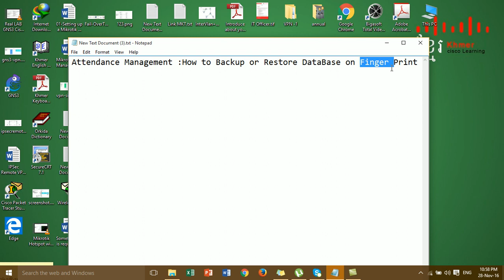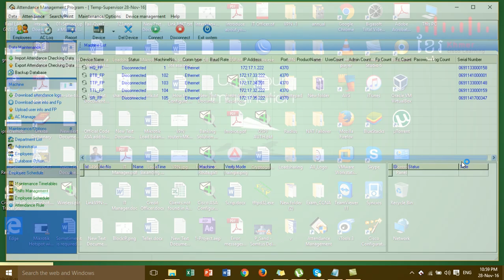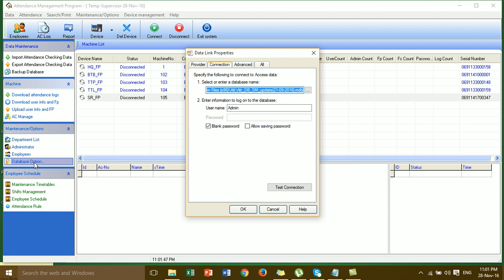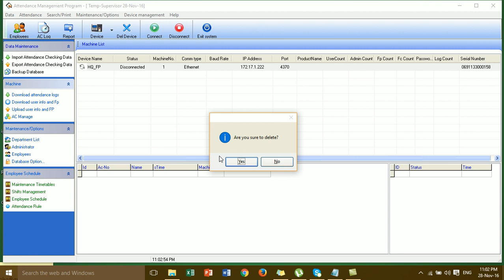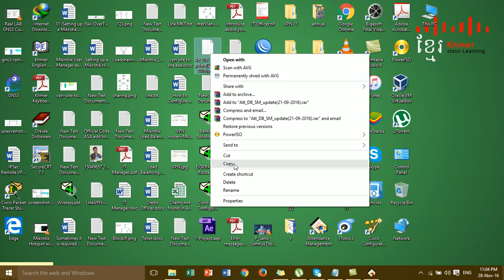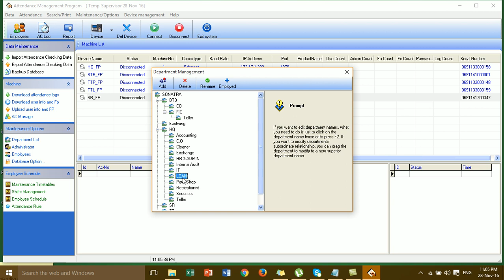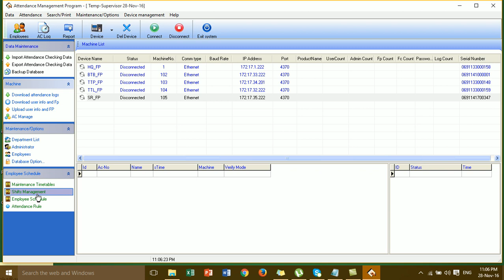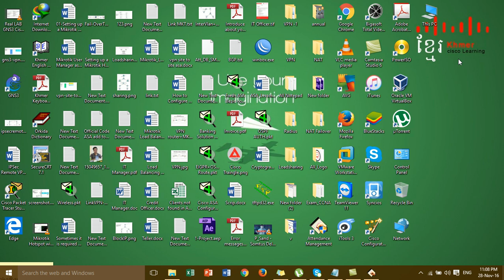Attendance Managment Program : How to Backup and Restore DataBase on Finger Print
In This Video i want to show all of you about :  How to Backup and Restore DataBase on Finger Print.